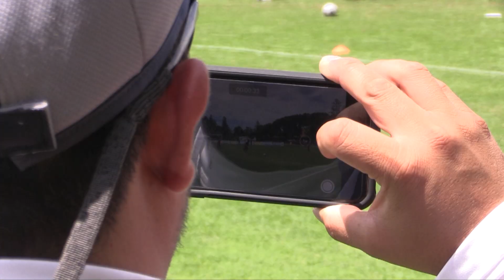2019 Coaching Symposium Day 2